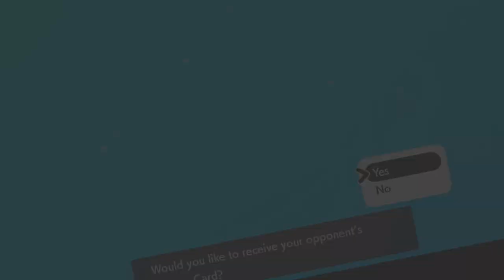WHAT DO YOU HAVE AGAINST A WELL PLAYED CROBAT - Pokemon Sword and Shield Wifi Battle VS Sky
▶️My Team:
Crobat, Diancie, Blastoise, Metagross, Hydreigon, Diggersby
▶️Opponents Team:
Kartana, Rillaboom, Magearna, Tapu Lele, Regieleki and Spectrier.